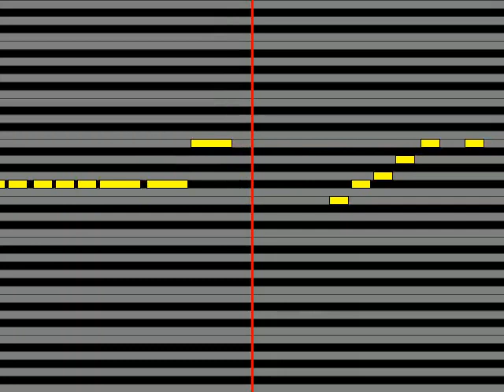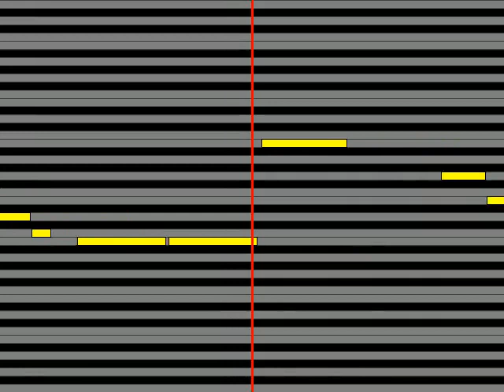【ガイドメロディ】 セーラーちびムーン、9戦士 Pinky Typhoon